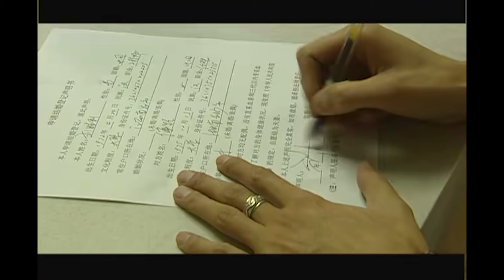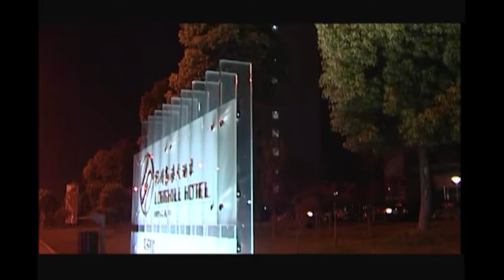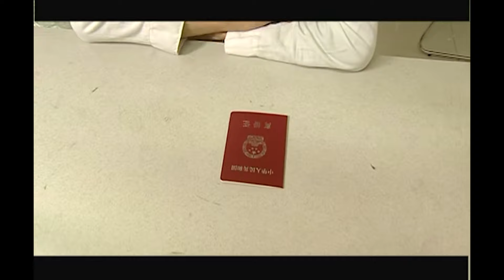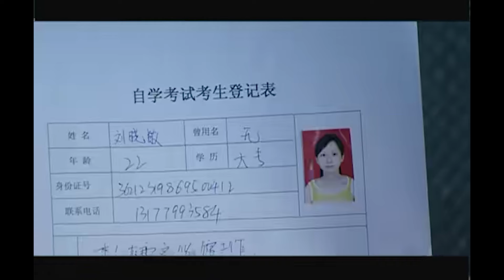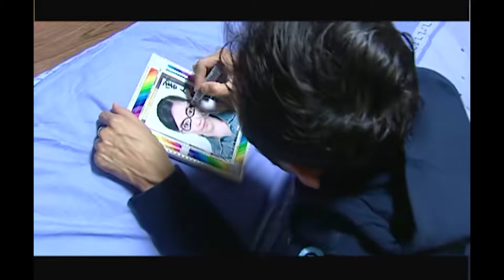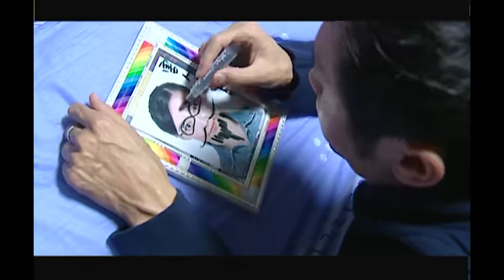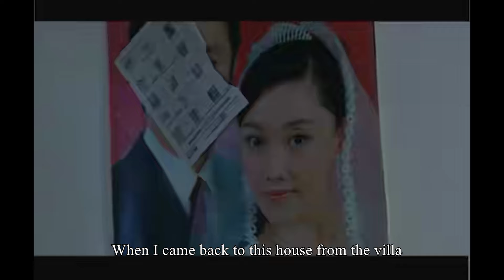【Full Movie】出軌丈夫當眾和小三調情，哪料被妻子撞個正著，當場怒提離婚！